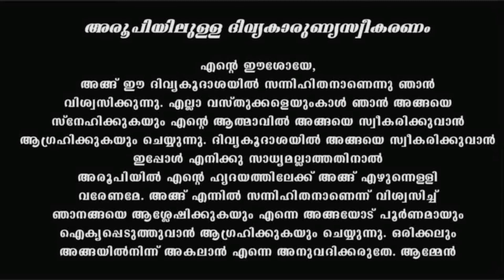Holy Mass I February 18 Friday I 10 AM I Malayalam I Syro Malabar I Fr Naveen Ukken